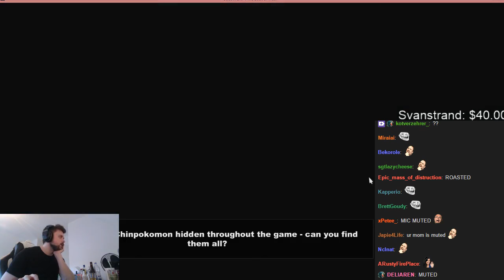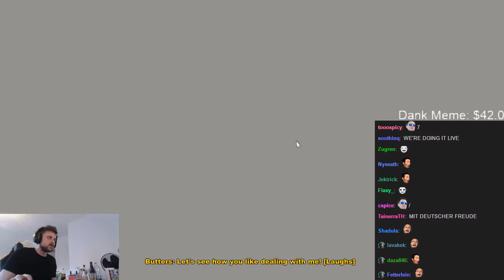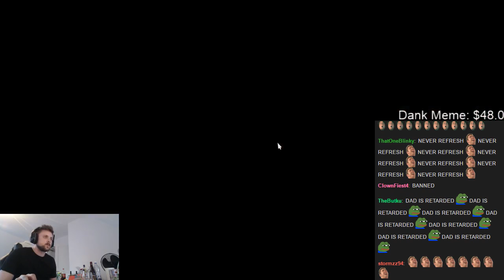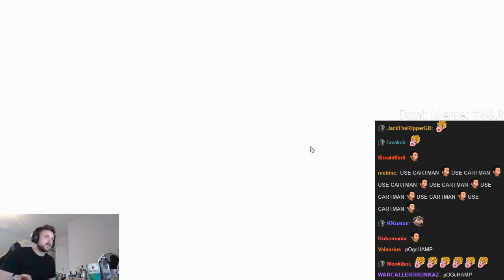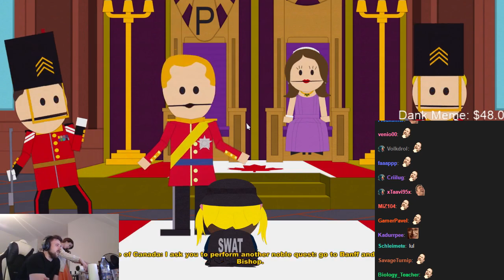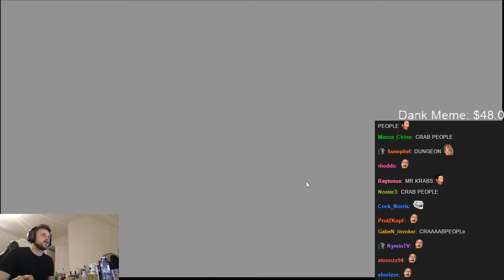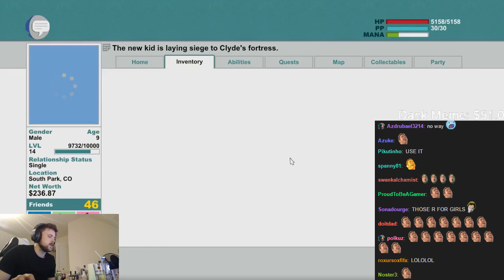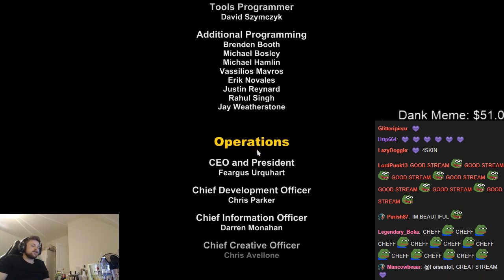Forsen plays South Park: The Stick of Truth - Part 2 of 2